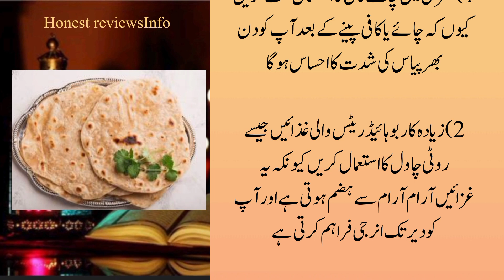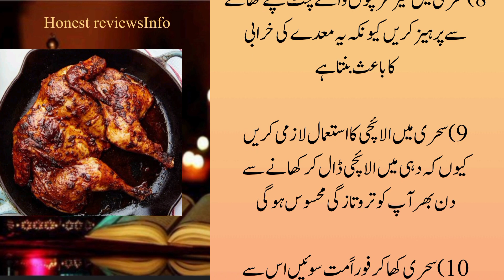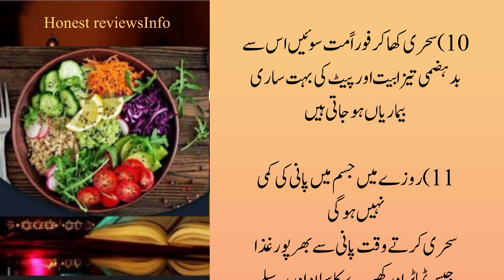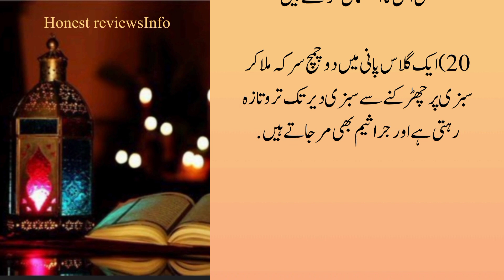Sehri Main Kaam Aane Wali Mufeed Tips | Ramadan Tips | Honest Reviews Info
Honest Reviews Info
totkay for ramzan
 viral totkay
urdu totkay
 trending totkay
 anmol totkay
magazine totkay
 ramadan totkay
 ramzan tips
viral ramzan totkay
sehri mai kaam aane wali mufeed tips ramadan tips
ramadan special
 sehri tips
tips about sehri
sehri totkay
 best foods for ramadan sehri
 kitchen tips
special totkay for ramadan
time saving tips for sehri ramzan special recipes sehri special recipes aftari special recipes magazine totkay in Urdu Hindi totky ramzan totky hi totkay